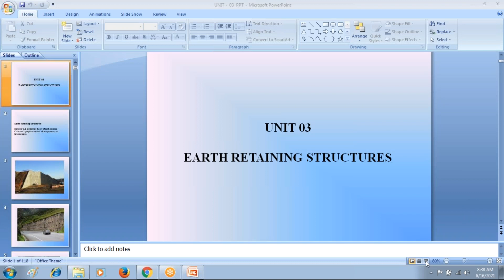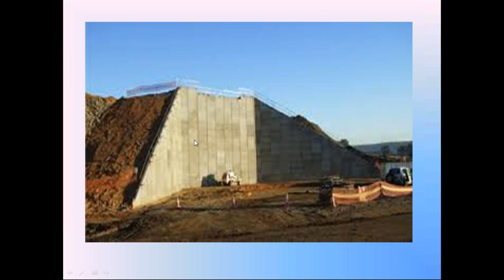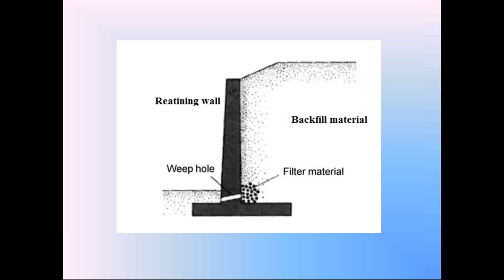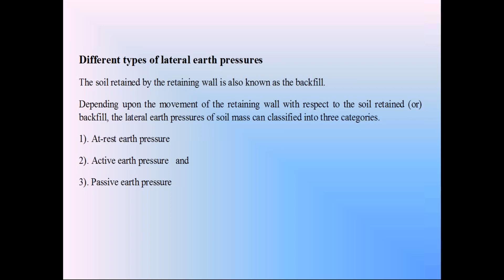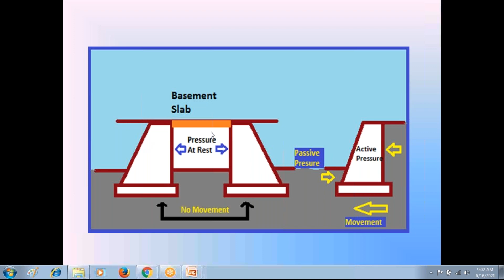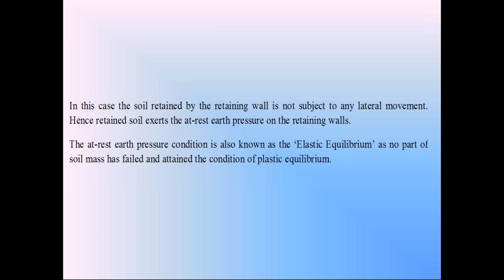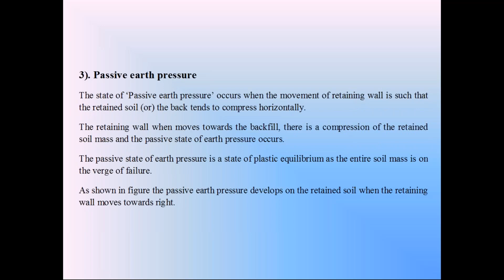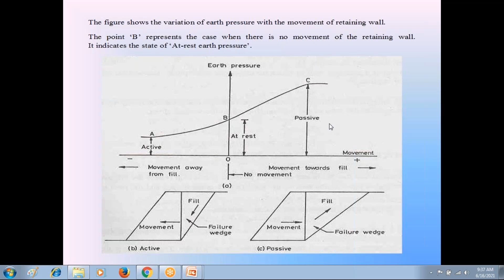Foundation Engineering | Variation of Lateral Earth Pressure by Prof. T. Murali Krishna